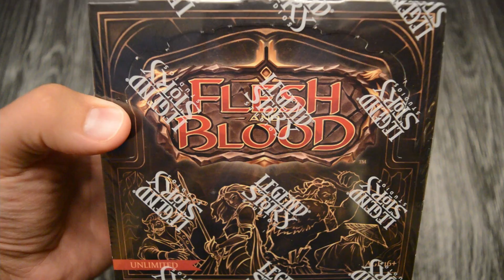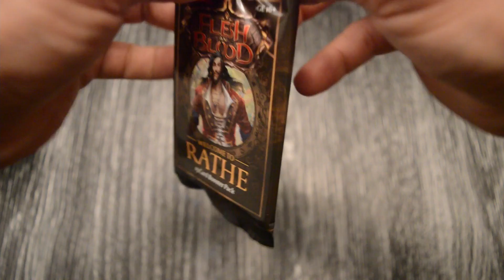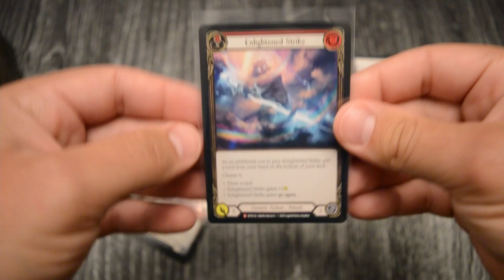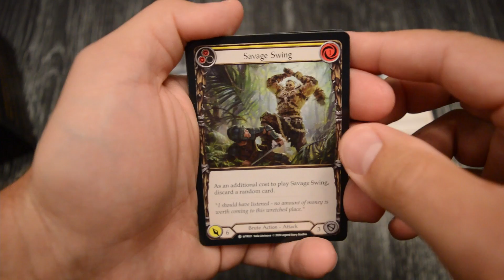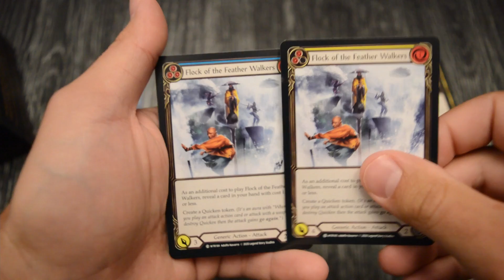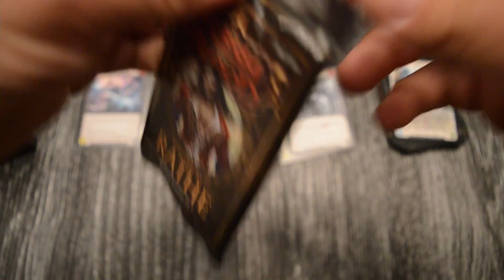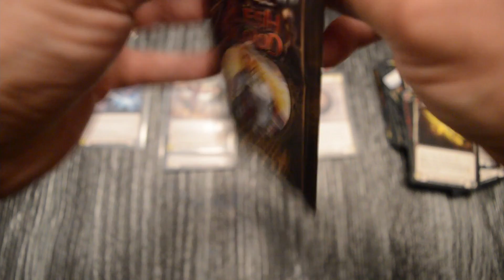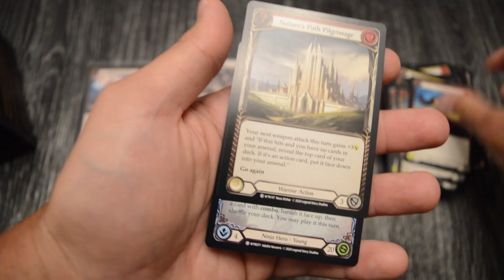Flesh and Blood Welcome to Rathe Unlimited Opening #1 (3 Super Rare + 1 Majestic)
Premier opening de 6 booster packs Welcome to Rathe Unlimited et je pogne quelques cartes de fou!  Les prix approximatifs viennent d'Ebay donc sa se peut que vous les trouviez pour moins cher ailleurs. Si vous avez aimé la vidéo, pesez sur le pouce et abonné vous!